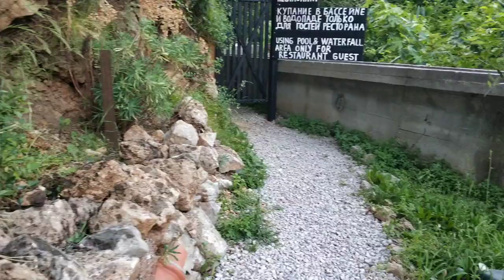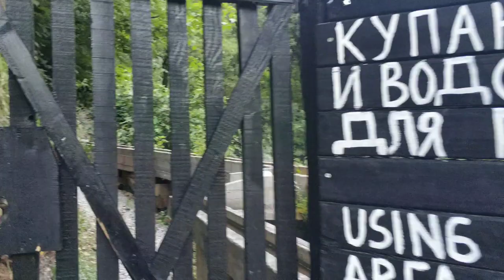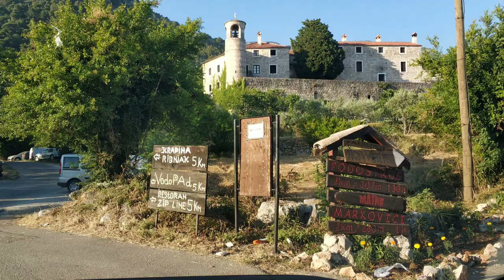Куда сходить в Будве Рыбняк зеленый оазис в Будве Черногория 2021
Где отдохнуть в Будве от жары в зелене и прохладе.
Рыбняк над Будвой подходит и для отдыха с детьми, здесь можно поесть свежую рыбу - речную форель, в этом месте ферма по разведению рыбы и при ней ресторан..
 Можно окунуться в водопад или поплавать в освежающем бассейне.